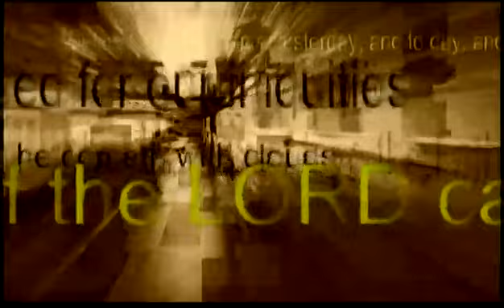Dr Peter Masters - The Dissolving of Doubts 5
Luke 6.20

Sermon by Dr Peter Masters - The Dissolving of Doubts 5

Wednesday Evening . 17 May 2017

Refuting samples of claimed discrepancies in the gospels, demonstrating the unreasonableness of unbelief. Also the Matthew/Luke beatitude passages, which provide different perspectives, inspired by the Spirit, to show the full message intended by the Saviour. Plus, a review of Christ's divinity in Matthew.